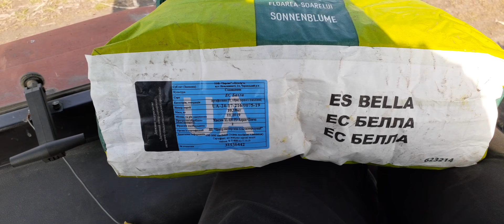ЕС БЕЛЛА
Остаток (Белла Франція) приблизно на 9-10га. 3300грн.